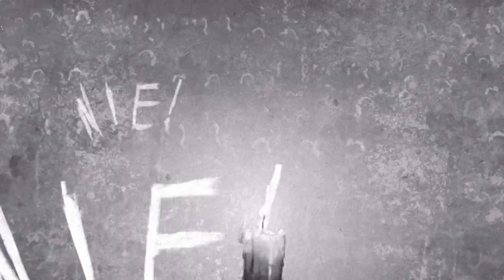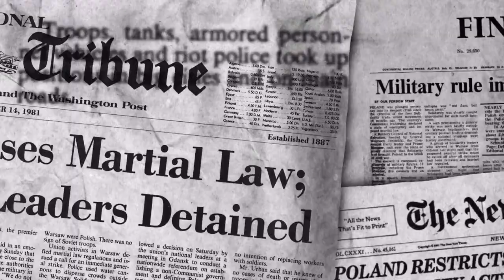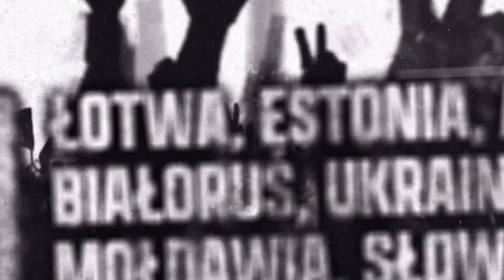(Nie)rozliczony stan wojenny – debata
▶ Jak wyglądały rozliczenia autorów stanu wojennego❓ Czy historycy rozliczyli już stan wojenny❓  Czego jeszcze nie wiemy o stanie wojennym❓ Czy wyciągnęliśmy – jako społeczeństwo – wnioski ze stanu wojennego❓ 📺 Posłuchaj naszej debaty ekspertów i DOWIEDZ SIĘ ❗

Na pytania odpowiadają dr hab. Sławomir Cenckiewicz, dr Maciej Korkuć, prok. Andrzej Pozorski, dr hab. Andrzej Zybertowicz. Dyskusję prowadzi red. Michał Adamczyk.

ℹ 13 grudnia 1981 roku Wojciech Jaruzelski wprowadził w Polsce stan wojenny. Został zawieszony 31 grudnia 1982 roku, a zniesiono go 22 lipca 1983 roku. W trakcie jego trwania internowano łącznie 10 131 działaczy związanych z „Solidarnością” i działalnością opozycyjną. Życie straciło co najmniej 56 osób, w tym 9 górników z kopalni „Wujek” podczas pacyfikacji strajku.